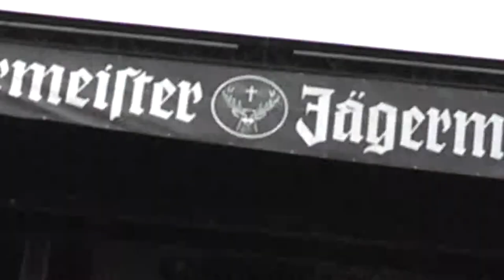mosh pit machine head tinley park 2013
Machine head at Finley park 2013